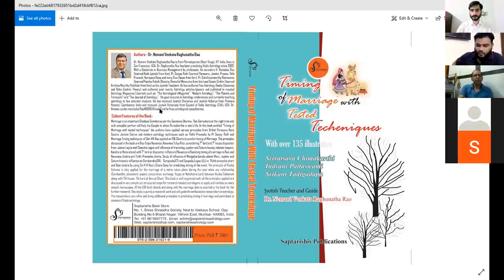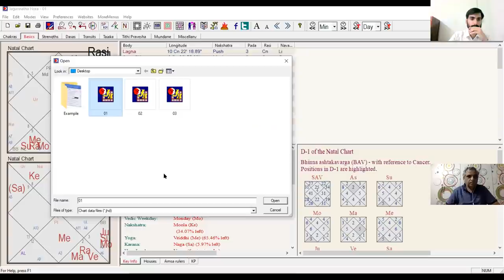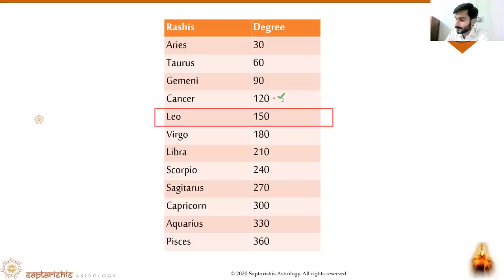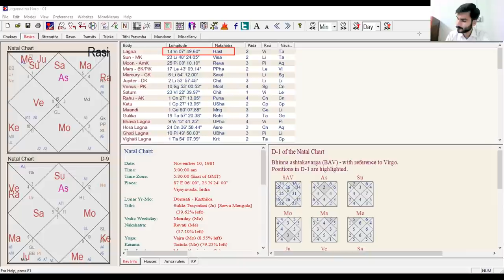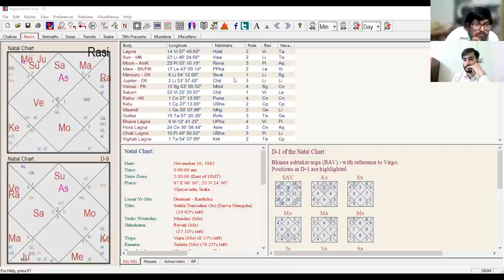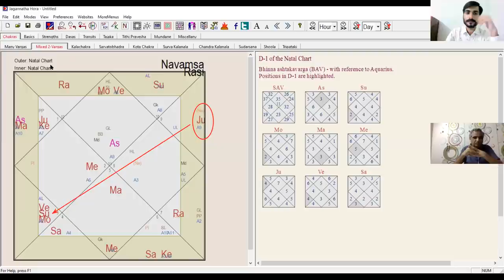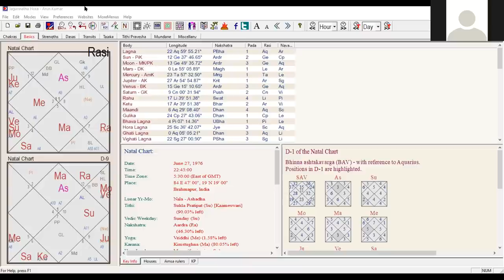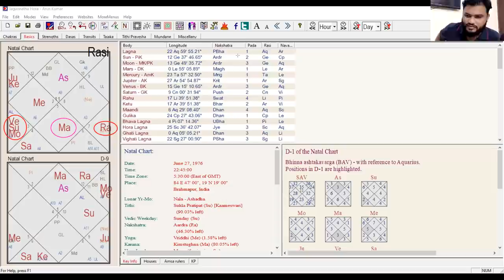Timing Of Marriage with Tested Techniques - In Vedic Astrology [Book Review] By Vinayak Bhatt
To know the complete technique of Timing of marriage watch this video.
Timing Of Marriage with Tested Techniques - N.V Raghunath Rao [Book Review] By Vinayak Bhatt

PRASHNEEYAM - Horary Astrology Prashna Jyotish Course
Course Contents:-
Introduction Horary Astrology.
Qualities of astrologer and Querist.
Birth Horoscope and Prashna Horoscope.
General principles of Horary Astrology.
Arudha Prashna.
Introduction to Ashtamangala Prashna
Introduction to Deva Prashna.
Fructification of Karma.
Medical Astrology in Horary Astrology.
Vivaha Prashna - Matrimony and Horary Astrology
Santana Prashna - Progeny and Horary Astrology
Profession and Business in Horary Astrology.
Chora Prashna -Theft and recovery of missing articles-
Baadha Prashna - Invisible Obstructions.
Parihara – Remedies in Horary Astrology.

Course Content
Introduction Of Astrology
Jyotish Limbs:   Ganita Skandba; Sambita Skandha; Hora Skandha; Gola; Ganita; Jataka; Prasbna; Mnhurta; Nimitta
The Grahas (PLANETS)
Planetary Aspects & Associations
Strength
Characteristics
The Rashis
The Bhavas
The panchanga
The Nakshatras
Interpretation of the Horoscope
Placement of Lords of Houses.
Punch Maha Purush Yogas
Planetary Yogas
Dasha & Gochar(Transit)
Navamsa and Hidden Techniques of Using It
Ashtakvarga
Special lacture on Kuja dosha.
Laghu jataka
Laghu Parashari
Price:₹ 23,000.00
incl. 18% TAX, excl. shipping costs
Net price:₹ 19,491.53
excl. 18% TAX, excl. shipping costs